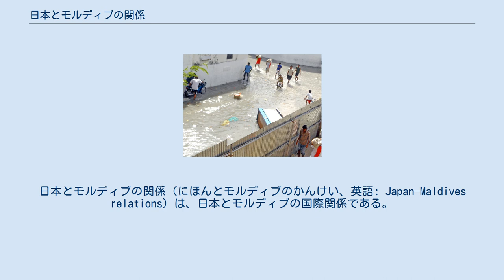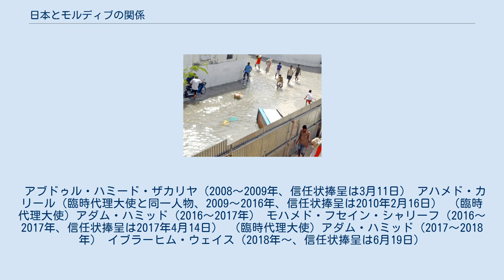日本とモルディブの関係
日本・モルディブ関係
日本とモルディブの関係（にほんとモルディブのかんけい、英語: Japan–Maldives relations）は、日本とモルディブの国際関係である。
モルディブは1965年に独立したのち、1967年に日本との国交を樹立した。
 1978年から2008年までモルディブ大統領を務めたマウムーン・アブドル・ガユームは1984年、1989年、1990年、2001年と4度来日した。
また、2013年にモルディブ大統領に就任したアブドゥラ・ヤミーンは2014年に東京で内閣総理大臣安倍晋三と会見した。
 駐日モルディブ大使館は2007年に開設され、在モルディブ日本国大使館は2016年1月に開設された。
 2019年10月、イブラヒム・モハメド・ソリ大統領は今上天皇の即位の礼に参列するため日本を訪問した。
訪日中、ソリ大統領は安倍晋三首相とも会談している。
 マレの西海岸にある防波堤。
この構造は、高潮や津波から低地を守るのに有効である。
 2004年のスマトラ島沖地震による津波が襲った後のマレ市内 1987年、大規模な高潮が襲ってモルディブの大部分を浸水させた。
この潰滅的な高潮はインド洋に浮かぶこの島国に多大な影響を及ぼし、特にマレのインフラは麻痺してしまい、推定6億米ドルと見られる被害総額が発生した。
そして、モルディブのGDPは前年度と比べて5.70％も減少、すなわち1986年の1億5800万ドルから1987年の1億4900万ドルへと減少した。
モルディブ政府は直ちに日本政府へ緊急援助および今後このような高潮が襲ったときのための防災支援を要請、日本政府はその要請を受け入れた。
日本の政府開発援助（ODA）が支援する沿岸防護プロジェクトは年内のうちにすぐ始まり、2002年に6キロメートルの長さの防波堤で首都の周りを囲み終えた。
 このプロジェクトが完了したわずか2年後の2004年、マグニチュード9.1以上の大規模な海底地震が発生し、太平洋西部およびモルディブを含むインド洋ほぼ全域の沿岸部を津波が襲った（スマトラ島沖地震）。
 この巨大な津波により、スリランカ、インド、タイ王国、マレーシア、マダガスカル、ソマリア、ケニア、タンザニア、南アフリカ、そしてマレ島以外のモルディブで23万から28万人もの人々が亡くなった。
それにも関わらず、モルディブの場合、日本とモルディブの二国間共同プロジェクトにより構築された津波防波堤がマレに住んでいた人々を保護し、マレでは一人の死者も出さなかった。
 2011年3月11日の東日本大震災に際し、モルディブ政府は救援物資として同国の特産品でもあるツナ缶の提供を決定した。
缶詰は長期保存が効き、救援物資に適しているとの判断によるもので、政府からは8万6400個が提供された。
さらにテレビやラジオ等で支援キャンペーンが行われ、市民から義援金700万ルフィヤ（約4,600万円）とツナ缶約60万個が寄せられた。
モルディブの人口は約30万人であり、市民1人あたり缶詰2個を持ち寄った計算になる。
持ち寄られた缶詰は、缶切りなしで開けられるよう同国内の加工業者がいったん引き取り、オイル漬にしてプルトップ缶に詰め替えた上で日本に送られた。
 アブドゥル・ハミード・ザカリヤ（2008～2009年、信任状捧呈は3月11日） アハメド・カリール（臨時代理大使と同一人物、2009～2016年、信任状捧呈は2010年2月16日） （臨時代理大使）アダム・ハミッド（2016～2017年） モハメド・フセイン・シャリーフ（2016～2017年、信任状捧呈は2017年4月14日） （臨時代理大使）アダム・ハミッド（2017～2018年） イブラーヒム・ウェイス（2018年～、信任状捧呈は6月19日）